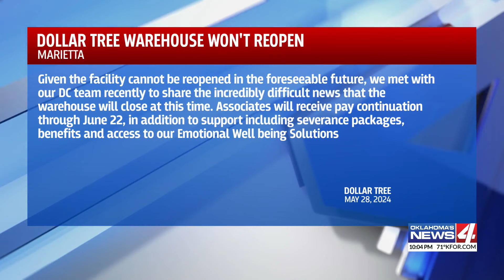Dollar tree distribution center will not reopen